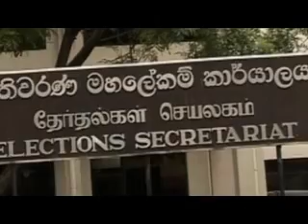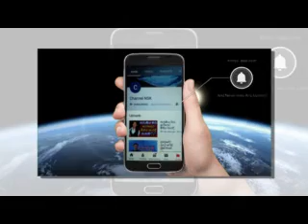අප්‍රේල් 05 ට කලින් නොතිව්වොත් මැකොගෙන් ආණ්ඩුවටත් නඩු